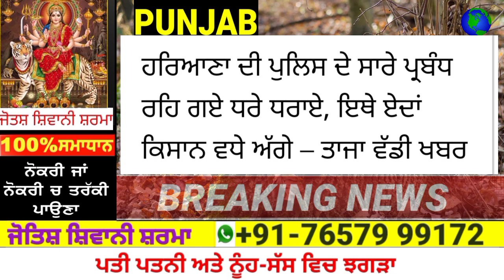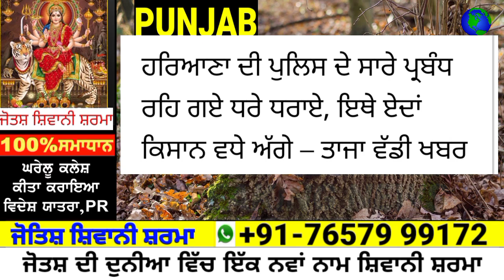punjabi news today | punjab news latest today | punjab weather | punjab news live